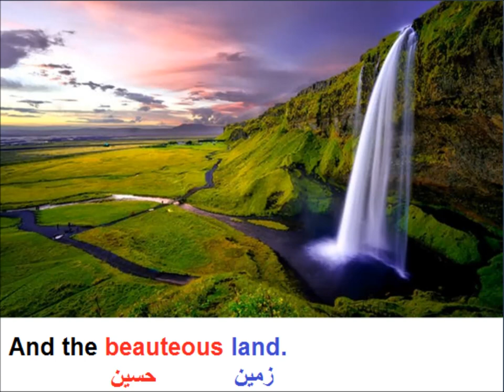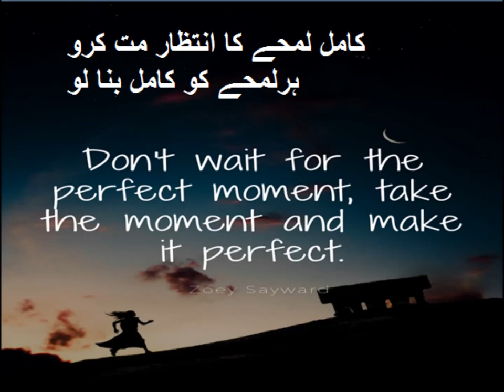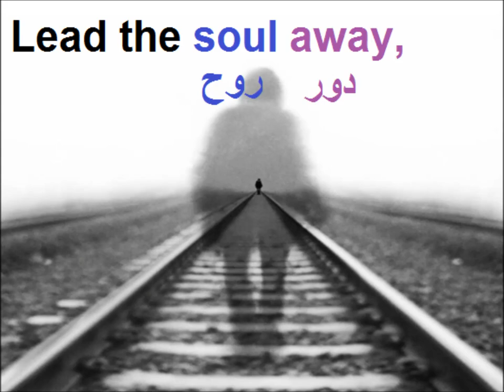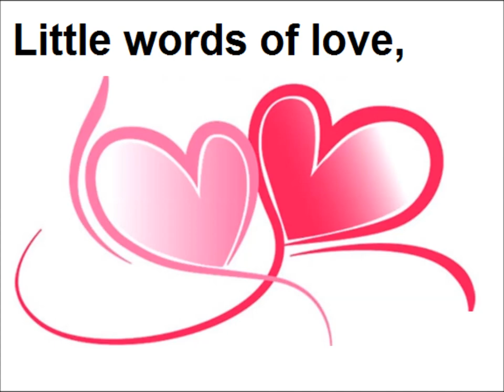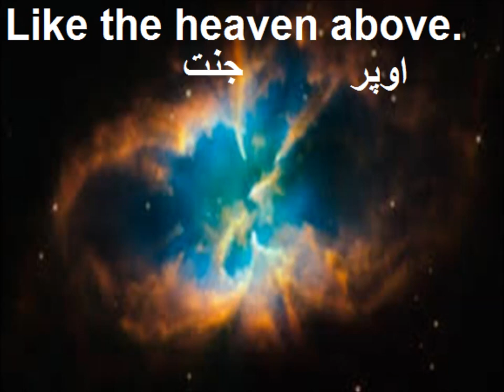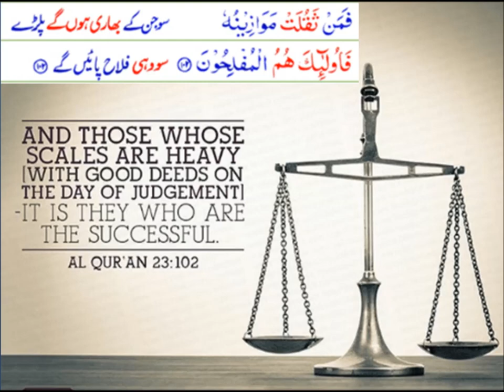Word meaning/Poem little things/English in Urdu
English poem 'little things' in urdu for grade 5 kids